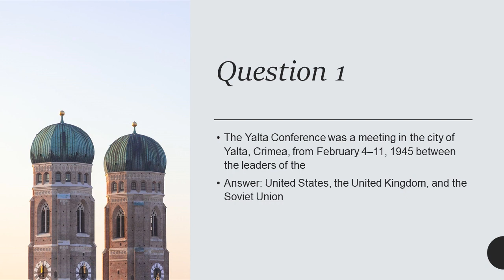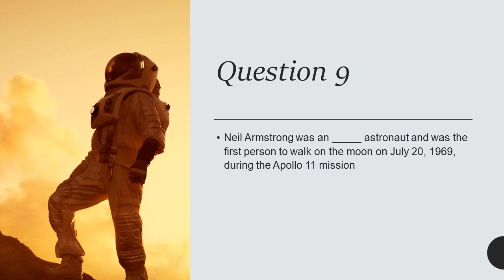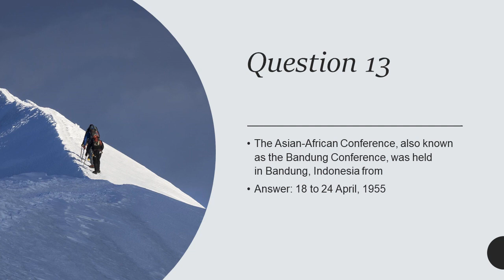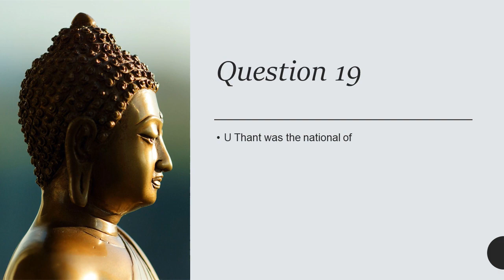CSS INTERNATIONAL RELATIONS (IR) Paper Solved MCQs Year 2001 || Objective Part